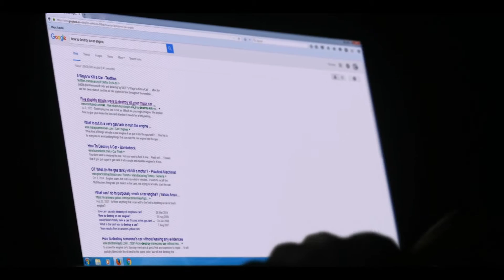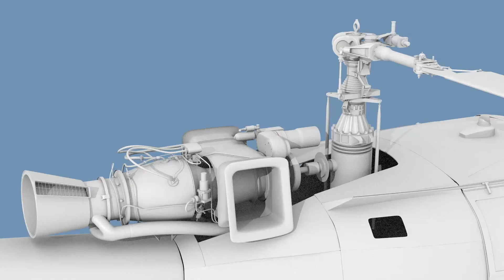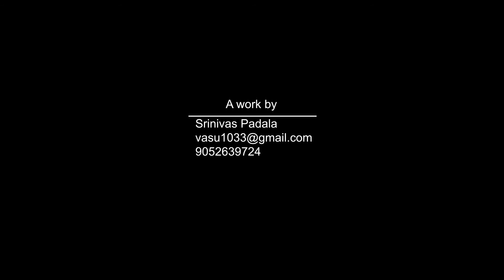Demo Reel - Feb 2016